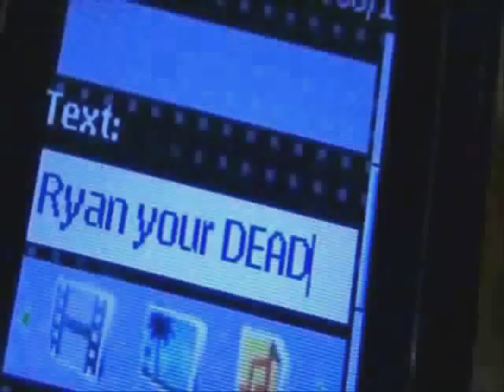A Random Day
A Random Day   (a very random video)

Usher - You Remind Me  (Instrumental)
Craig David - Rendezvous (Instrumental)
Fresh Prince of Bel Air Intro Theme Song (Instrumental)